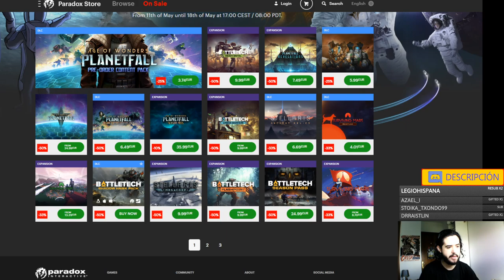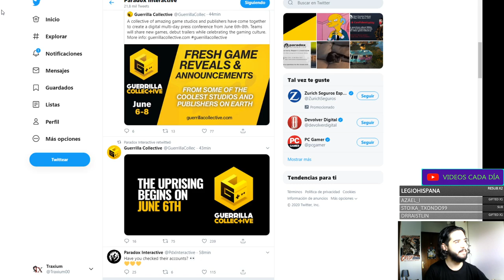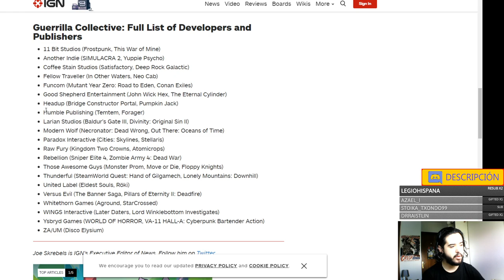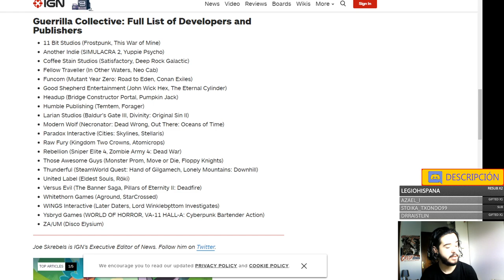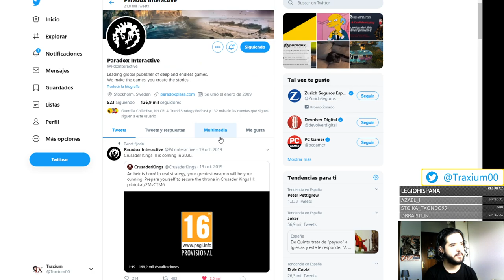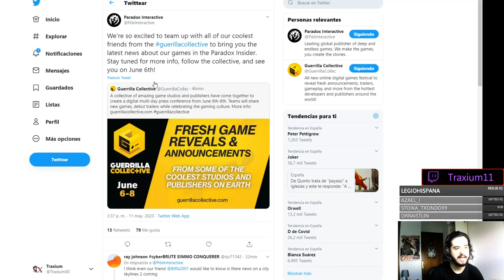Anunciado el PARADOX INSIDER (Conferencia Digital de Paradox) ¿Veremos VICTORIA 3?